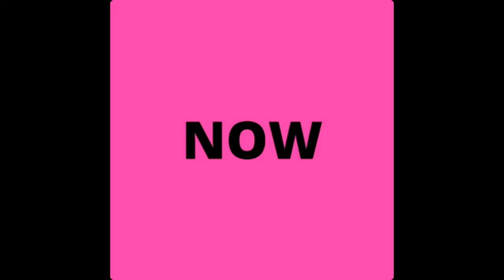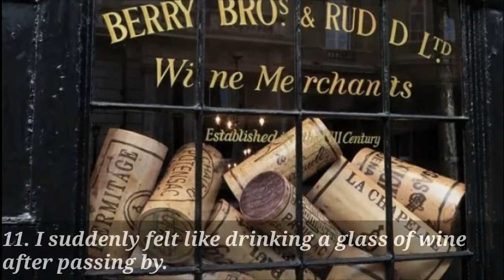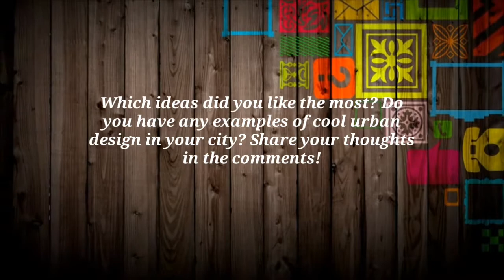26 Examples of Urban Design That Will Make Any City a Better Place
26 Examples of Urban Design That Will Make Any City a Better Place

Original and awesome street design is like makeup that can transform an ordinary girl into a shining star. Bus stops, shop windows, and pedestrian streets that are decorated brightly and, most importantly, creatively are sure to enhance people’s moods by no small degree. Some of them are also really useful.

Bright Side collected 26 examples of urban design that you’ll definitely want to copy and transport to your own city or town. If only it were that easy!